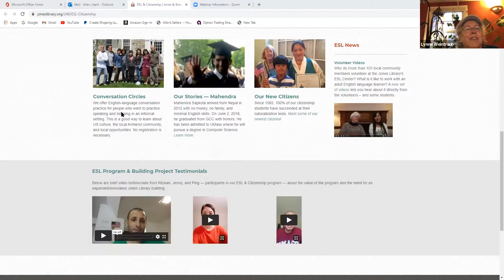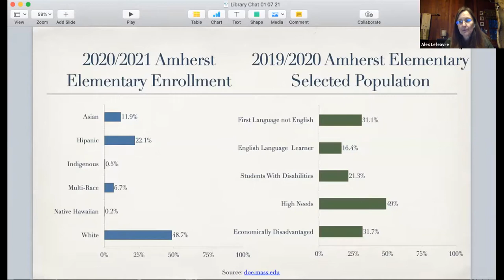Jones Library, Inc. Board of Trustees Jan 7, 2021